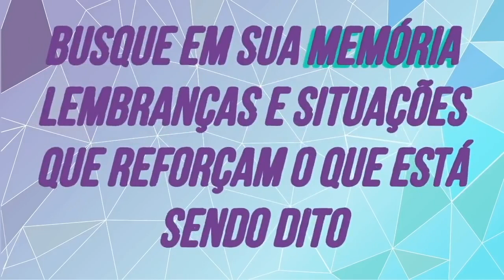100 Afirmações para Prosperidade: Eu sou Disciplinado